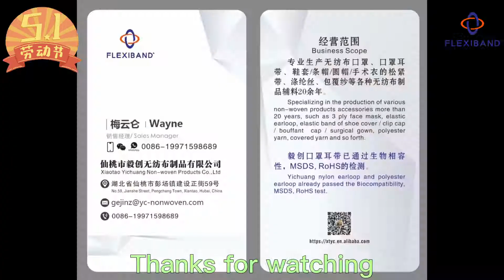Elastic Ear loop, Spunbond, Meltblown, Nose wire Manufacturer From Xiantao China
Yichuang nylon earloop and polyester earloop already passed the biocompatibility, MSDS, RoHS test, EN14683 for face mask.

We are a manufacturer of Nonwoven Products and Raw Materials of them, such as  Elastic Earloop,  Nose Wire, Elastic Band,  Spunbond, Melt-blown Fabric,  Face Mask,  Shoe Cover,  Bouffant Cap,  etc. Our factory was established in 1999 and located in Pengchang Town, Xiantao City, Hubei Province, one hour's drive from the nearest Wuhan Port.

Xiantao Yichuang Nonwoven Products Co., Ltd.
No.59, Jianshe Street, Pengchang Town, Xiantao, Hubei, China